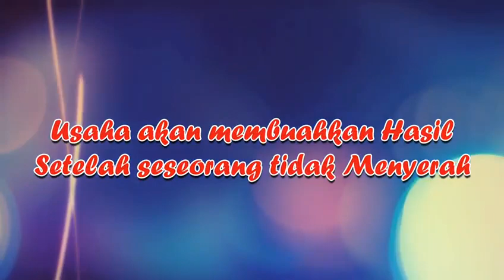4 Mei 2023